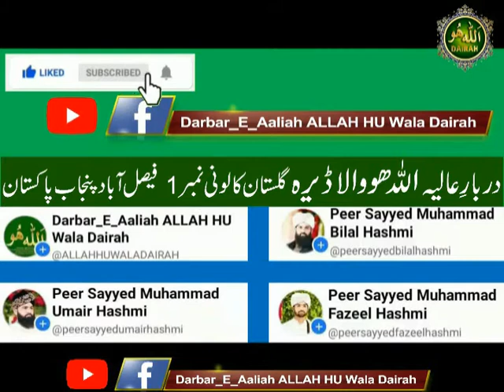Yaadgaar Lamhaat Bait Karty Howy یادگار لمحات بیعت ہوتے وقت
حضرت الحاج خواجہ پیر سید منظور حسین ہاشمی رحمتہ اللہ علیہ بانی دربار عالیہ اللہ ھو والا ڈیرہ گلستان کالونی 1 فیصل آباد پنجاب پاکستان
Darbar_E_Aaliah ALLAH HU Wala Dairah